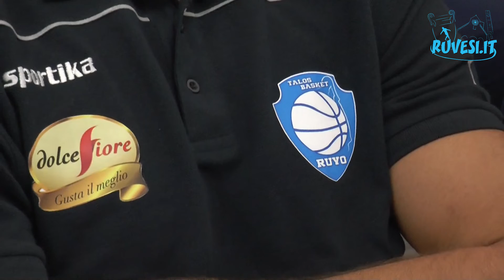MATTIA MARCHETTI: PRONTI AD AFFRONTARE IL CAMPIONATO